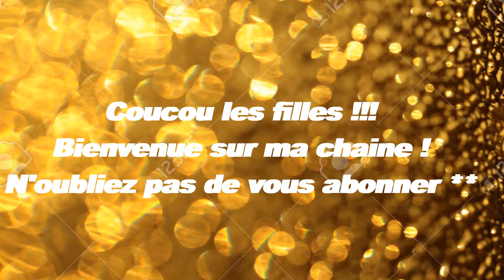Mes Tops Vernis Pailletés pour un look girly !! Bourgeois, Lella , Essence , Flormar, Max factor..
♡ Hi Girls !!! Hope you're fine !

♡ Déroulez toujours la barre d'informations !!!

♡ Visionnez toujours la vidéo en mode HD c'est  beaucoup mieux !!!

Les vernis cités :

1- Lella paillettes vert gazon    N 179
2-Lella paillettes bleu/rose/vert    N 190
3-Lella paillettes prune/argenté     N 178
4-Lella paillettes rose/orange/argenté   N 181
5-Bourgeois 1 seconde argenté N 39 : it's raining stars
6-Bourgeois 1 seconde prune avec paillettes dorées N 40 : I like to mauve it
7-Flormar paillettes multicolores N 394 : Golden orchid
8-Essence The Gel nail polish paillettes argentées N 43 : girl's best friend
9-Essence Matt Glitter Effect - made to sparkle N1 ( paillettes dorées et argentées ) : Pour Some glitter on me !
10-Max Factor Nailfinity ( paillettes multicolores effet doré ) N 866 : Extra Glitter
11-H&M ( paillettes argentées /rose fushia N :  Party in Pink